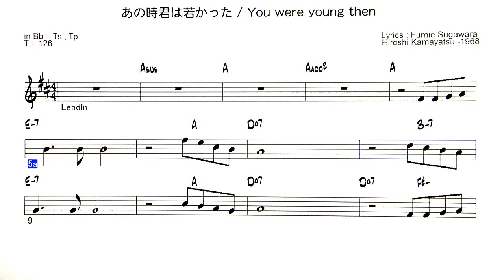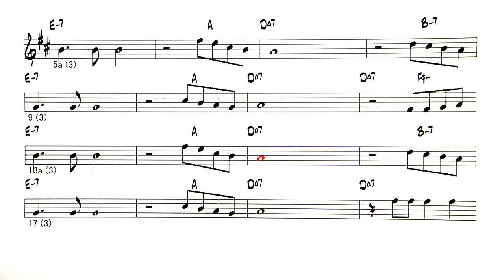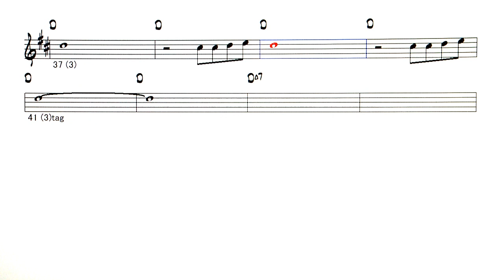JP - あの時君は若かった - ( Bb 🎷 )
〇 Backing Track -  あの時君は若かった
   ( by    W : Fumie Sugawara / M : Hiroshi Kamayatsu -1968 )
   演奏：ザ・スパイダース

・懐かしい曲で、メロディを覚えていたので、耳コピー楽譜です

Lyrics  ,  Form      Key - Am , Tempo - 126 ,  3 Choruses
1
あの時君は 若かった
わかってほしい 僕の心
小さな心を 苦しめた
僕をうらまずに
いておくれ

それでも君が
のぞむなら
僕は待ってる
いつまでも

きっとわかって
もらえる日まで
僕は待ってる
いつまでも

2
あの時僕も
若かった
ごめんね君を
困らせちゃって

僕の心も 苦しんだ
僕をゆるして
ほしいんだ

それでも君が
のぞむなら
僕は待ってる
いつまでも

きっとわかって
もらえる日まで
僕は待ってる
いつまでも
いつまでも
いつまでも